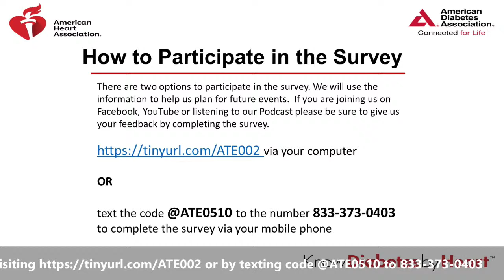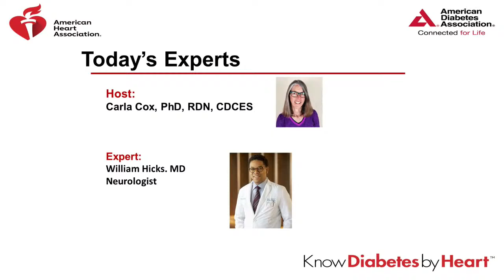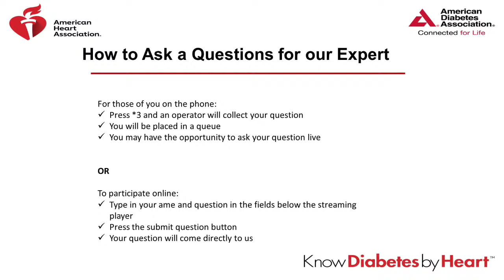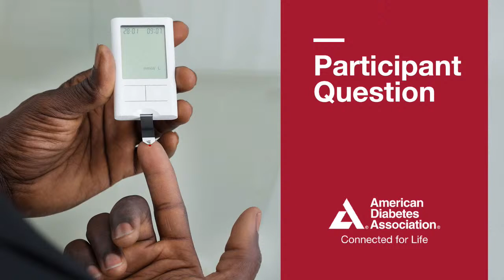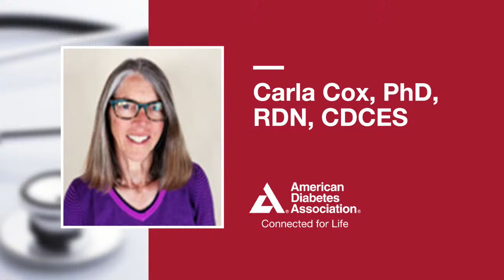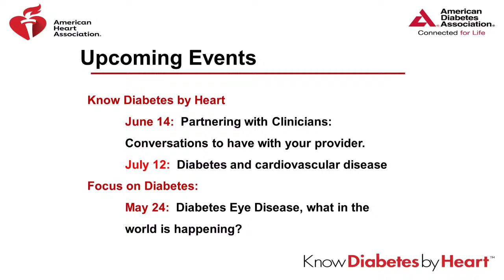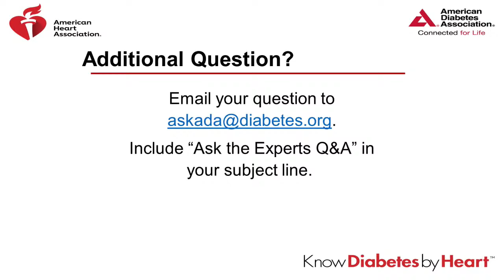Ask the Experts: Reducing the Risk of Stroke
Persons with diabetes have a higher risk of developing a stroke than those without diabetes. Our expert will explore ways to prevent a stroke and treatment strategies if a stroke does occur.

Watch our Ask the Experts event to learn how to reduce your risk of heart disease, stroke, and kidney disease when living with type 2 diabetes.